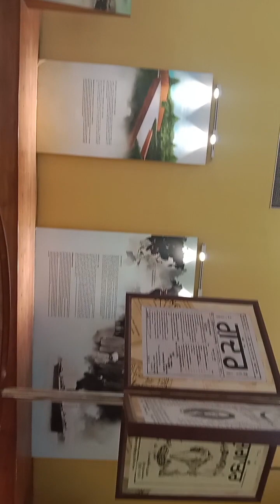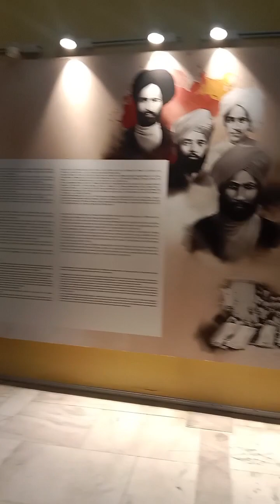ਜੰਗ -ਏ -ਆਜ਼ਾਦੀ ਅਜੂਬਾ ਕਰਤਾਰਪੁਰ